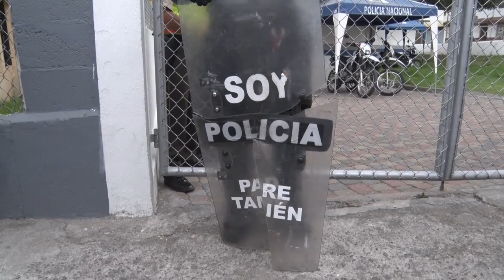Dos policías heridos y 20 detenidos deja segunda jornada de protestas